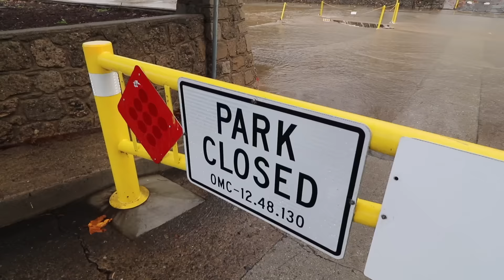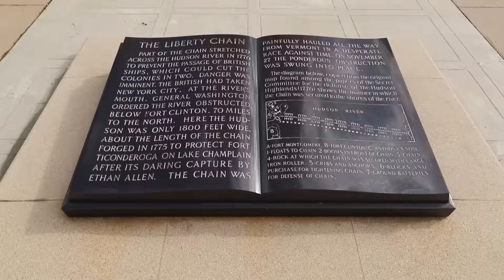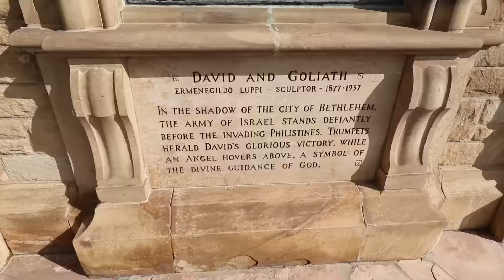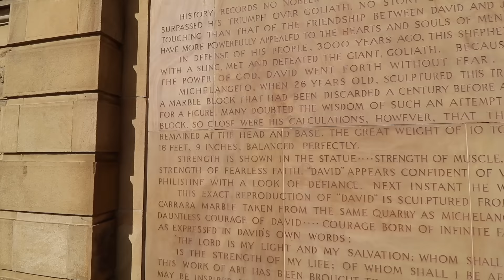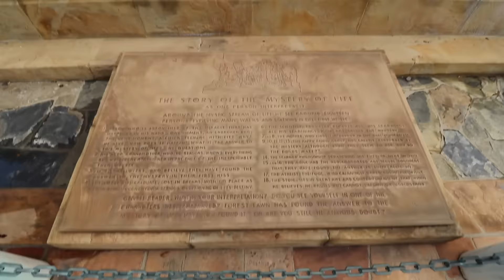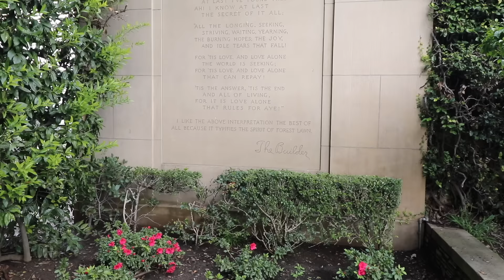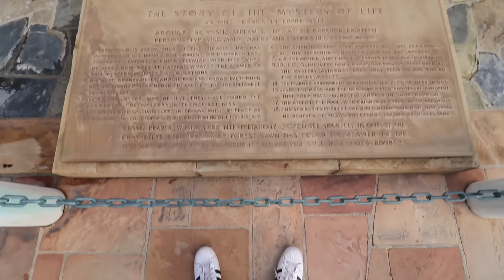The Mystery of Life & The Giant Nudist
It's raining outside this weekend, and I don't talk politics, so what am I gonna do on Inaguration day? Why, go check out a giant replica statue of Michelangelo's David! But wait, there's a bonus! Have we finally found the secret to the Mystery of Life!?